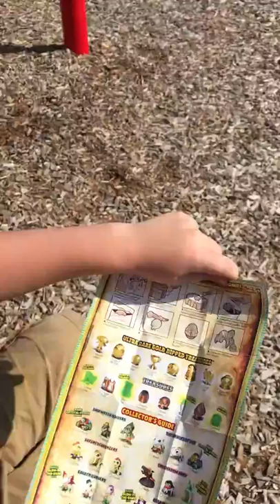I Have To Find Two Hidden Treasure X Kings Gold Mini Beasts Part 1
Hidden Treasure X Kings Gold Mini Beasts